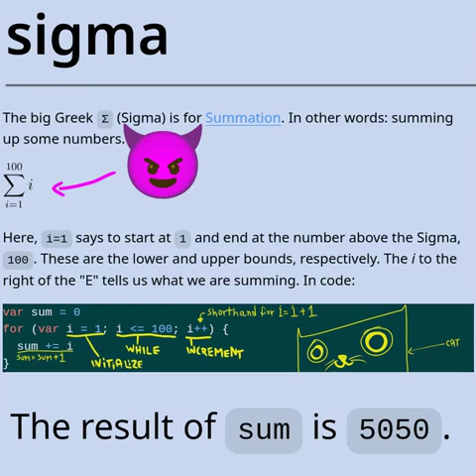What If Programming Is Everything?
Programming is very easy,
just a handful of rules.

And it is very much worth your time,
because it can map everything.

From [annoying to read math][1],
with crappy ambiguities.

All the way up to logic,
simulation, and visualization.

You will learn more about biology,
by creating an OOP program.

And flat out have kittens,
by doing math, or rather…

Having math done,
for you.

We didn’t even scratch,
the programming surface.

It has been the real of nerds,
because teachers can’t fake it here.

If you aren’t taught for real,
the programs will not work.

And even their so called “tests”,
where you make some chicken scratch.

Reveal the quality,
of the education.

The teachers,
will eventually admit they lie.

Probably by asking,
how were we supposed to know…

What teaching was,
when no no one was teaching.

But you have no excuse,
because you are not allowed.

To place your learning,
in other peoples hands.

It is an old trick,
a specialty of witch doctors.

Refined by uneducated kings, priests,
and popes who sit on empires of dirt.

You have no right,
to give your learning away.

to betray your older self.

Unless you have better things to do,
as you maybe more mature...

Not learning programming,
in the age of helpful AI, is very sad.

Because AI will explain everything,
and in beautiful ways.

Especially, if you tell AI,
that you are just learning.

And that you need help,
with initial understanding.

Programming makes you very smart,
it makes your mind sharp as the hecks.

It makes chess, math, even physics,
look like child's play.

As in the world of programming,
you can hit play…

And make it all come to life,
your biology, your new physics.

New kinds of minimalist AI, Bots,
State Machines, Multi-User Dungeons.

You get to innovate all the time,
[new inventions, multiple times a day][2].

Come to the infinite world of programming,
where there will never be any limits.

Think of something,
you could never understand.

And tell AI,
to write a minimalist JavaScript version of it.

The AI will explain everything,
from math to relativistic time dilation.

The universe is teaming with divergent species,
so as long, as you think in the fourth dimension.

[The old games, are all waiting for upgrades][3],
and all the sprites are belong to you.

Learn the most popular language,
and do all the things that no one has ever though of before.

Let your teenage days,
be filled with constant breathhroughs and profound discoveries.

Go on, change the world of programming,
and let it, change you.

Audio and full text version is available advertisement free for source-code

Sunday • March 23rd 2025 • 9:04:09 pm